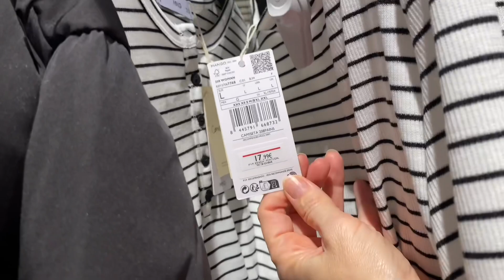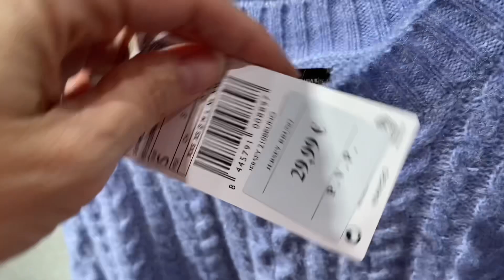MANGO NUEVA COLECCIÓN ENERO 2023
Mango nueva colección Enero 2023.Nayade !